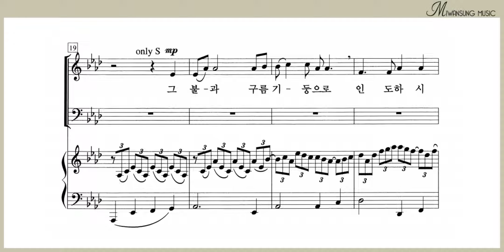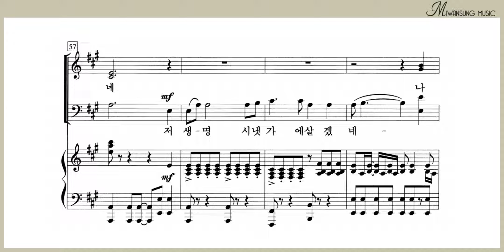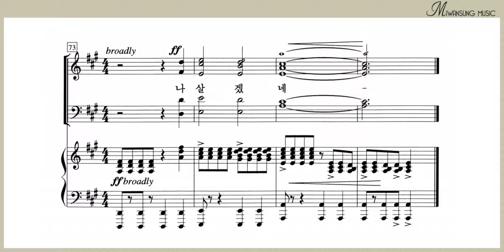나 가나안 땅 귀한 성에 / 베이스파트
찬송가편곡집 17 / 나 가나안 땅 귀한 성에 / 베이스파트